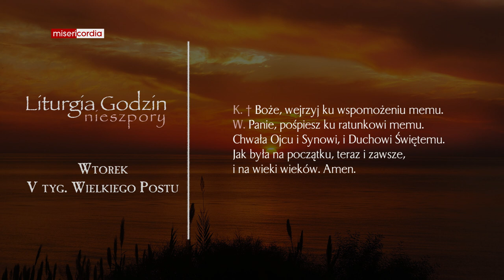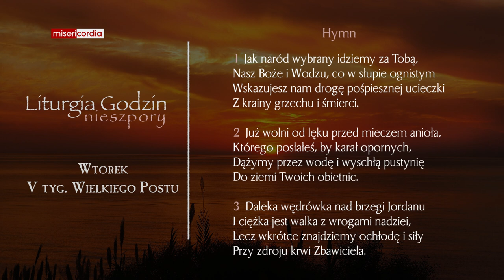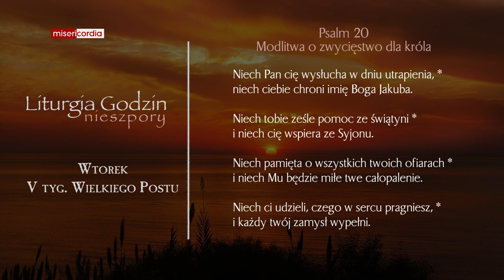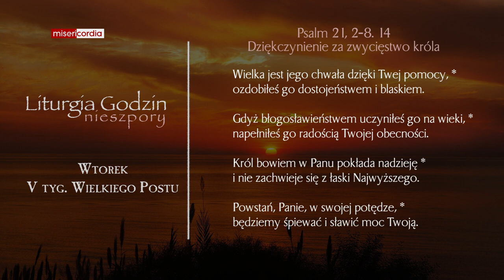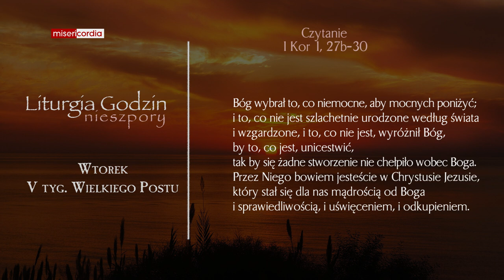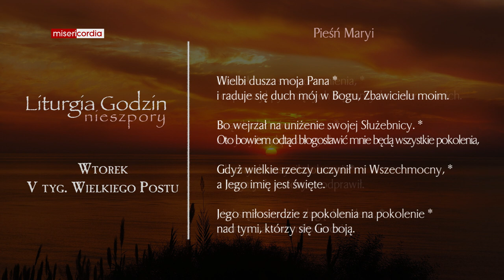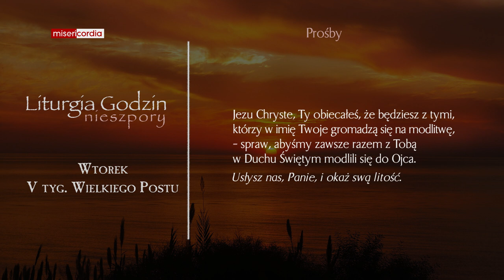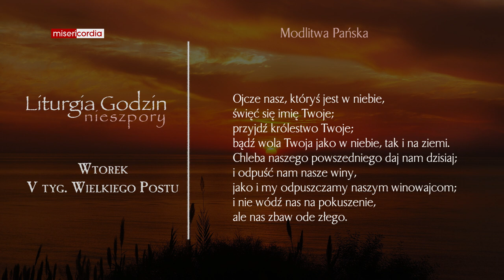Liturgia Godzin | Nieszpory | Wtorek, V tyg. Wielkiego Postu